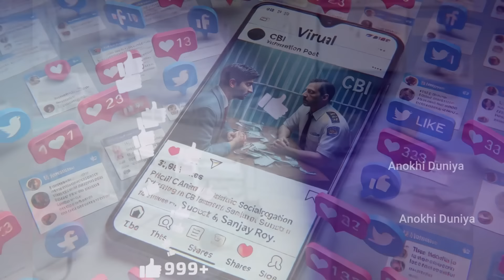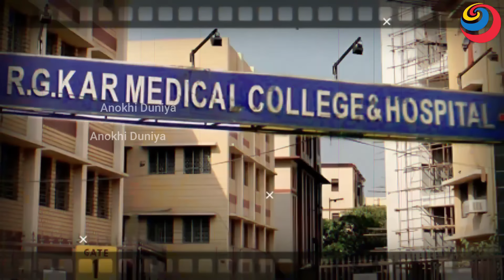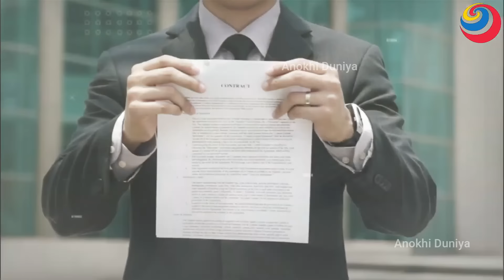असली दरिंदा ये है Kolkata Case | पूरा केस चेंज..क्या क्या असली वीडियो देखो |Ankit Awasthi Sir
असली दरिंदा मिल गया Kolkata Case | पूरा सुलझा केस...क्या क्या हुआ था देखो |Ankit Awasthi Sir

Girls related gyan
Dilraj Gyan srishti
The fit Indian Army
Kolkata case